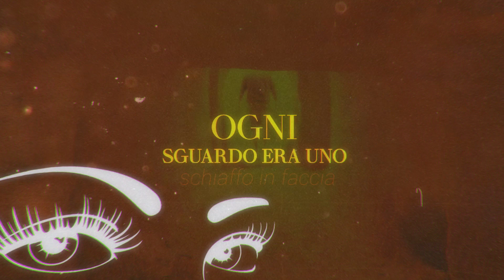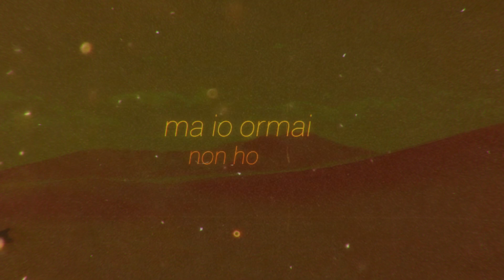SONO IO - Stefano Faggioni (FAST) - Lyrics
SONO IO (THIS IS ME)

Il buio della notte
É un mondo in bianco e nero
Di cui non ho più paura
Quand'ero bambino, il buio era la mia casa

Mi ci nascondevo
Per scappare e per non far vedere
Per non mostrare tutto il mio essere
Che era diverso
Dalla società di cui non ero il figlio

Ma ora ho detto "basta"!
Tutta una adolescenza
É sufficiente per farti cambiare testa
Ogni sguardo era uno schiaffo in faccia
Ma che ha aiutato alla mia corazza
A crescere e a dargli la giusta forza

**Sono io
Amami per quello che sono
Non posare il giudizio
In un cuore affranto
Ed impara ad amare il mondo
Sono io
Anche se sono diverso
Non ho fatto nulla
Per non meritarmi l'amore del mondo

Puoi anche ferirmi
Ma io ormai non ho più freni
Questa luce
Ha dei colori nuovi, grida "libertà" la mia voce

Il coraggio non ha padroni
Ma puri guerrieri e non mercenari
Lotta contro le ingiustizie
E non si nasconde dietro le prime lacrime

Non posso dire alla mia coscienza
Di aver fatto nulla per dargli dell'aria
Lotto ora per il mio futuro
E giuro che non resterò muto
E fermo davanti ogni abuso

Cosa ti porta ad odiarmi
Perché mi picchi senza conoscermi
Mi metti da parte e non m'integri perché forse Hai paura di amarmi?
Ma ora adesso guardami
Non riesci a riconoscermi
Puoi anche farmi del male,
Ma la voglia di libertà non la ucciderai mai

** Questo sono io ...